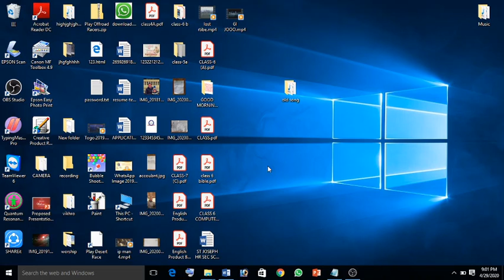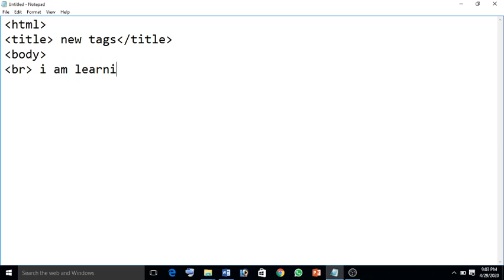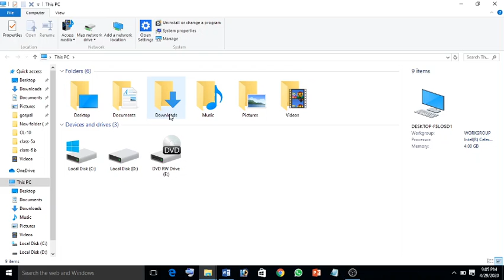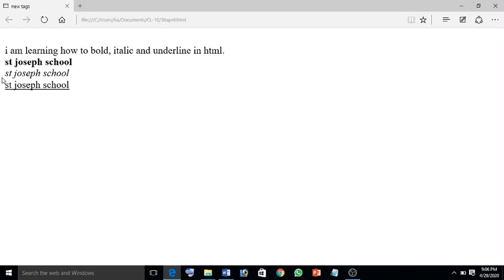St. Joseph Hr. Sec. School, CMD class 10 computer (HTML) by Sir Temsu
St. Joseph Hr. Sec. School, CMD class 10 computer, how to make bold, italic, underline in html by Sir Temsu